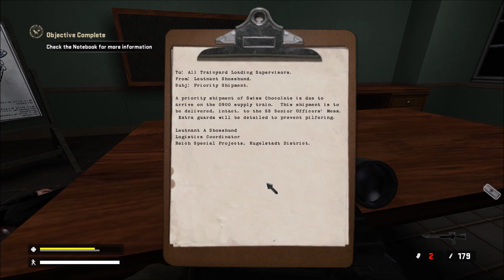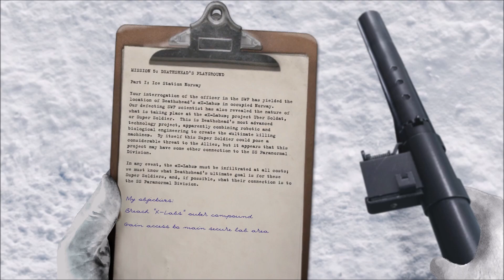Real Return to Castle Wolfenstein | #8 - Krádež ponorky a pesani s kulomety!